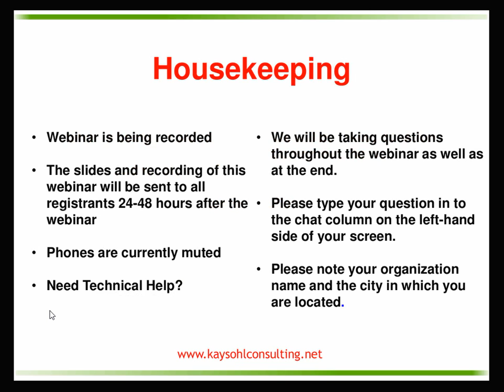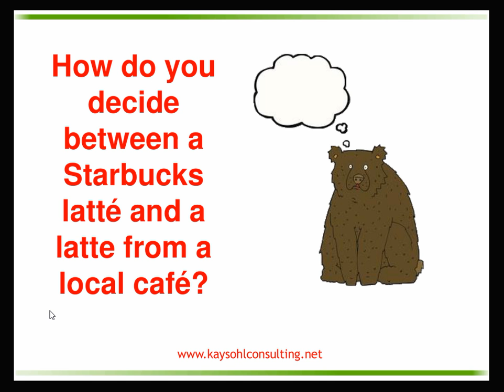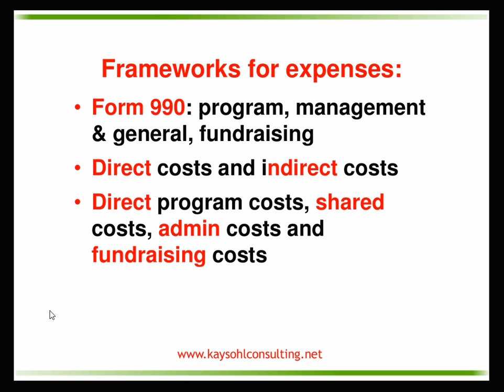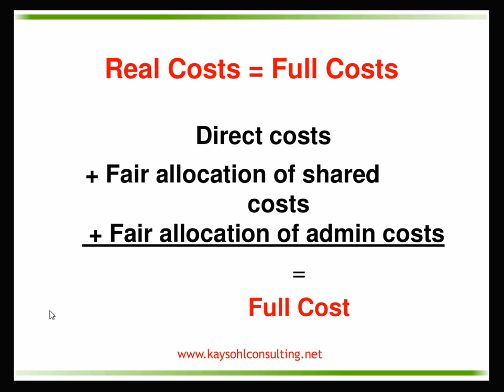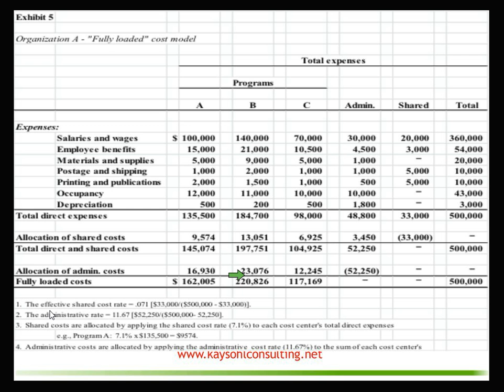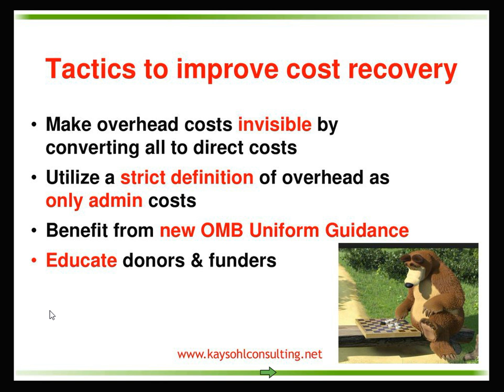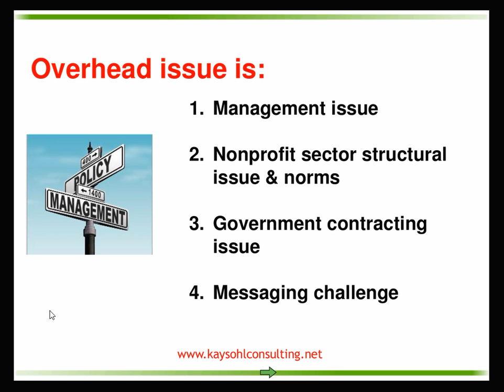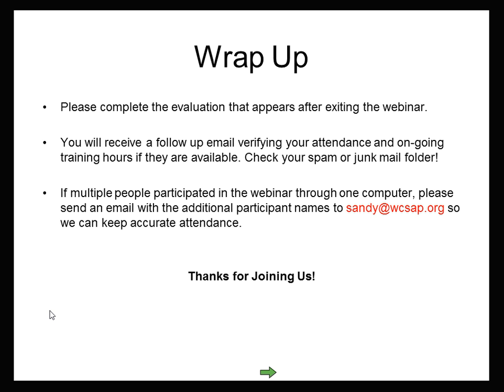What Does It Really Cost